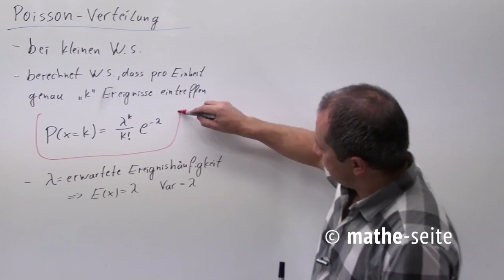Poisson-Verteilung | W.19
Die „Poisson-Verteilung“ wendet man vor allem bei Ereignissen an, die eine recht kleine Wahrscheinlichkeit haben. Man nennt die Poisson-Verteilung daher auch „Verteilung der seltenen Ereignisse“. Mit ihrer Hilfe berechnet man, mit welcher W.S. ein Ereignis in EINEM bestimmten Intervall „k“ mal eintrifft. Es gibt nur zwei Größen, die in die Formel einfließen: „k“ (das ist die Häufigkeit mit der das Ereignis eintreffen soll) und „lambda“ (das ist die Häufigkeit mit der man das Ereignis in diesem Intervall durchschnittlich erwartet).